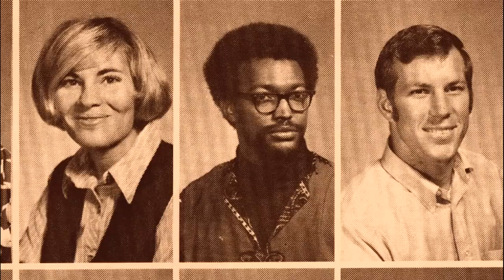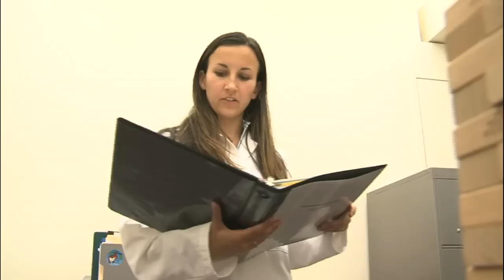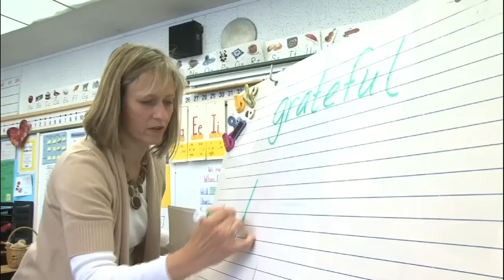The Science of Happiness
Roxanne Makasdjian reports on research into the Science of Happiness at UC Berkeley, including the work of Christine Carter, Dacher Keltner, Rudy Mendoza-Denton and Robb Willer. This segment appears in the Fall 2010 edition of UCTV's "State of Minds." [Show ID: 20202]